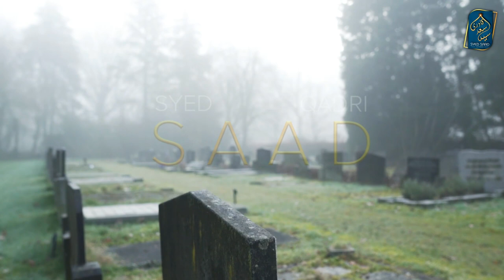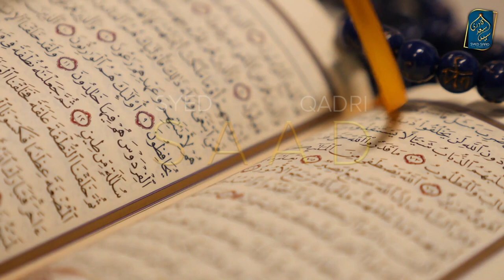Kya Murda Qabar mein Quran Padh sakta hai? Barzakh Series by Syed Saad Qadri